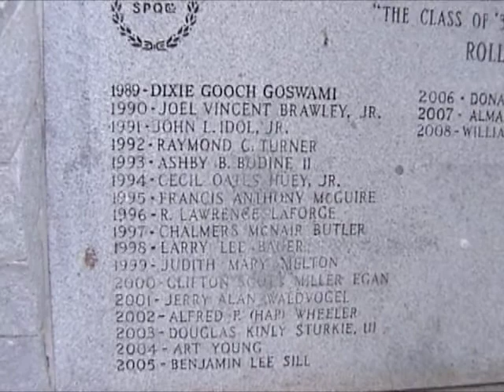Pegasus Jetpack - Interstate Bliss (Part 1)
on the way to Disney World